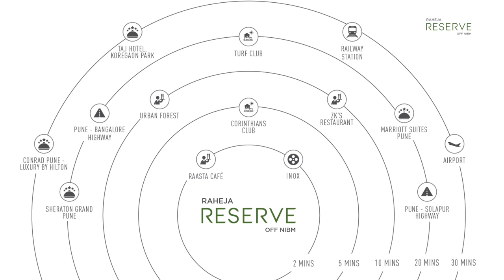Raheja Reserve Pune - Project Walkthrough